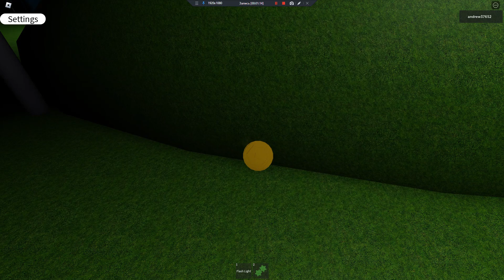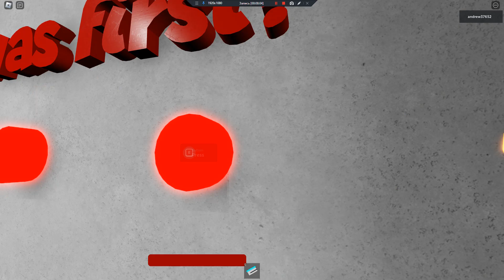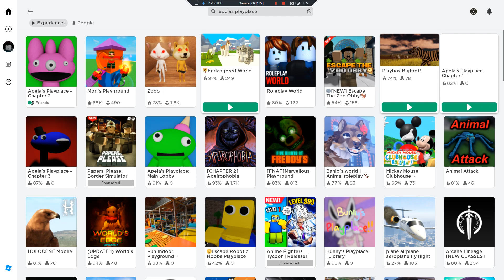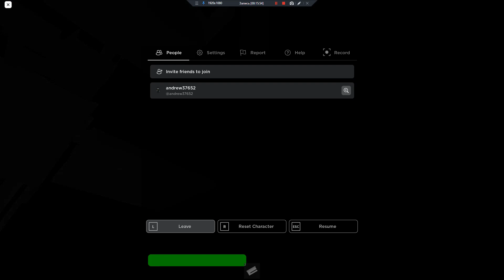apelas playplace chapter 1 2 3 speedrun